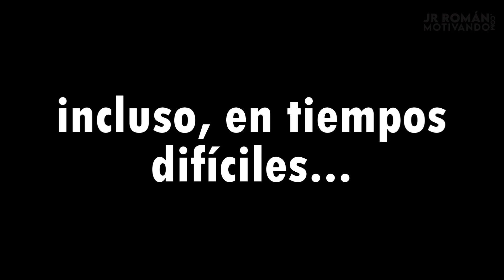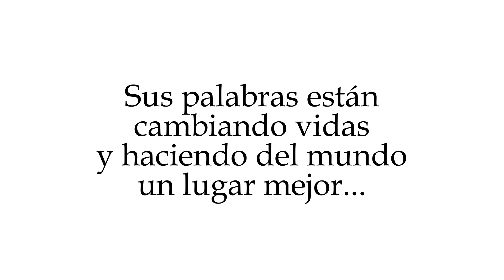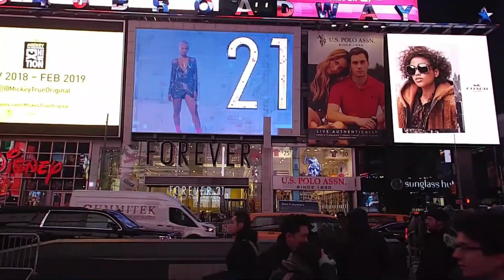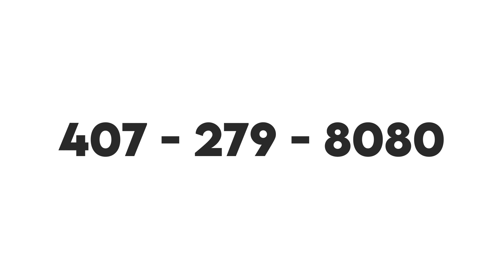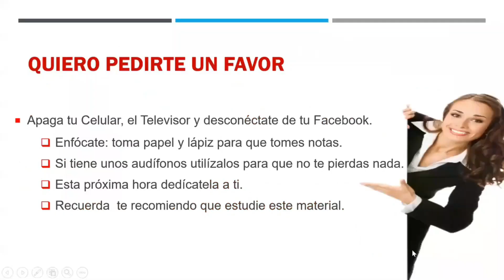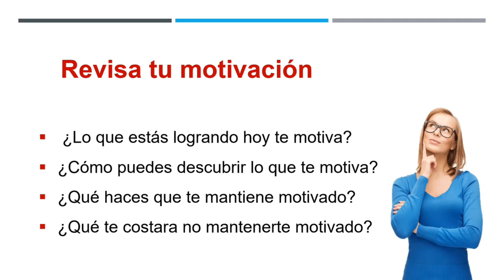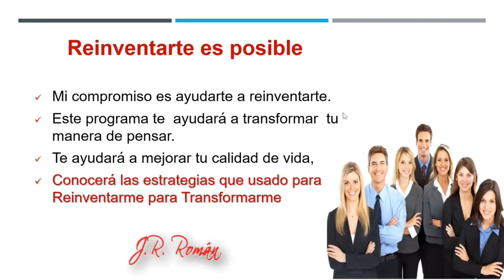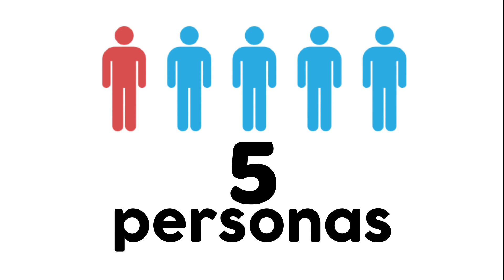Programa #1832 Historia de éxito con William Benitez - Contigo Somos Más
Síguenos:
ROKU: Los Buenos Somos Más TV